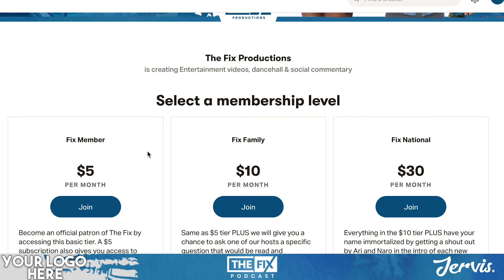Damion Crawford on Mistreatment of the Entertainment Sector by Gov't || The Fix Podcast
In this podcast clip, Senator and PNP Vice President Damion Crawford outlines what the government should be doing for the entertainment sector.